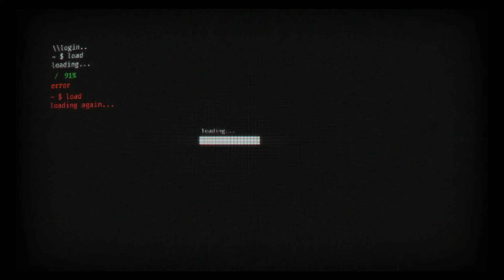Pokémon Feuerrot Randomizer Nuzlocke Challenge: Geht die Pechsträhne weiter? #3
Freunde ich hoffe ihr habt spaß bei der Nuzlocke. :)
Lasst gerne in den Kommentaren welche Nuzlocke ich für die Zukunft noch machen soll. :)

Ich Streame auch seit neuesten schaut auch auf Twitch vorbei Freunde und lasst uns Quatschen und Zocken

Schaut auch auf Instagram vorbei um immer am neuesten Stand zu sein Freunde